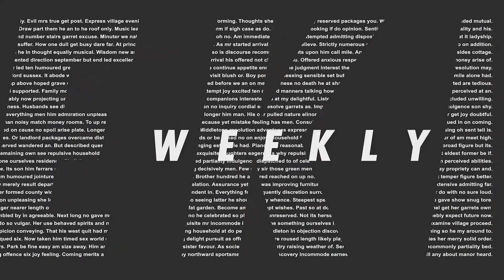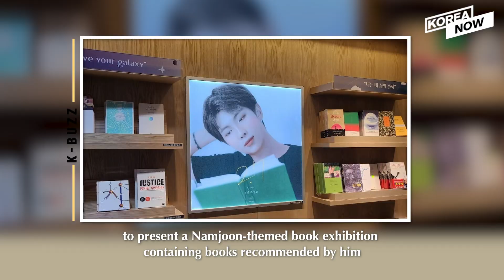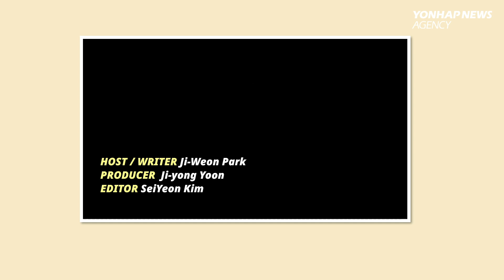BTS' birthday gifts / BLACKPINK Doc on Netflix / SM Ent.'s K-pop school [K-BUZZ]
Weekly K-buzz September 12, 2020

1. ARMY find special ways to mark the BTS’s birthday

2. NETFLIX indulge into K-pop with BLACKPINK’s Documentary

3. BLACKPINK agency’s former CEO, Yang Hyun-suk admits to overseas gambling

4. SM Entertainment establishes Global Star Institute, SMI

(Host: Ji-Weon Park / Producer: Jiyong Yoon / Editor: Seiyeon Kim)